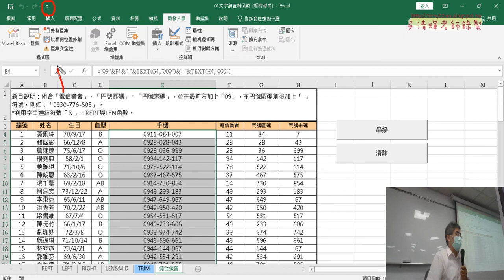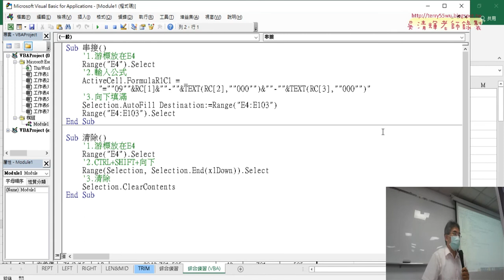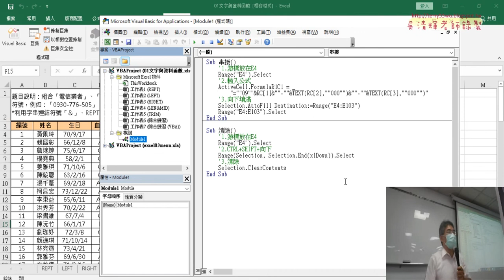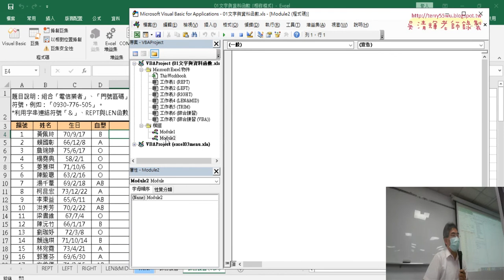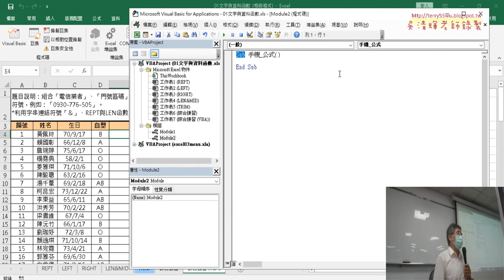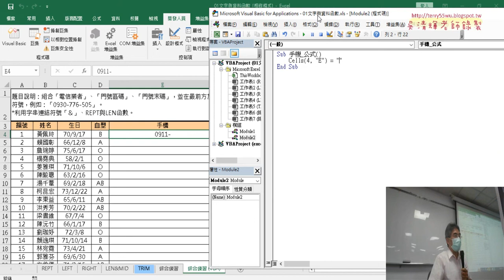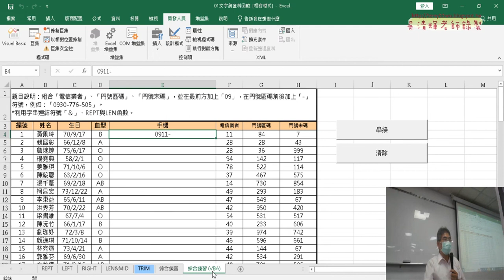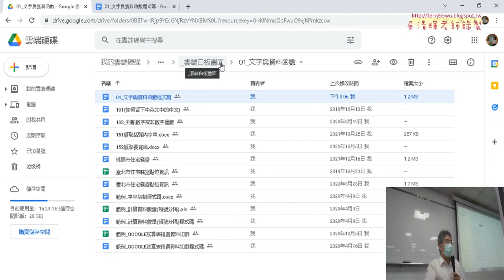01 重點回顧與撰寫VBA環境與SUB說明